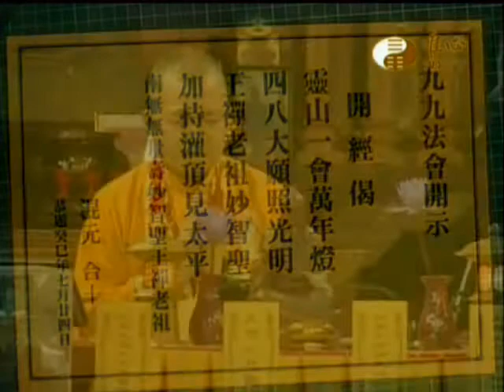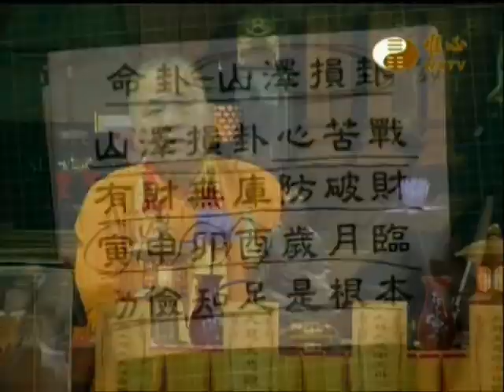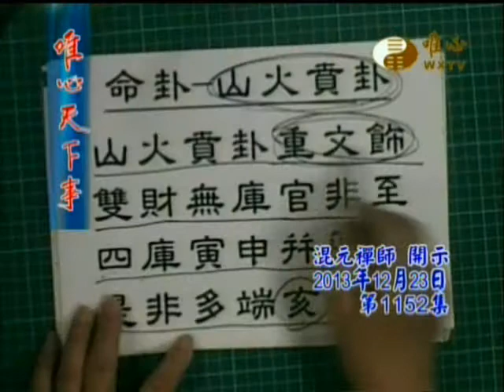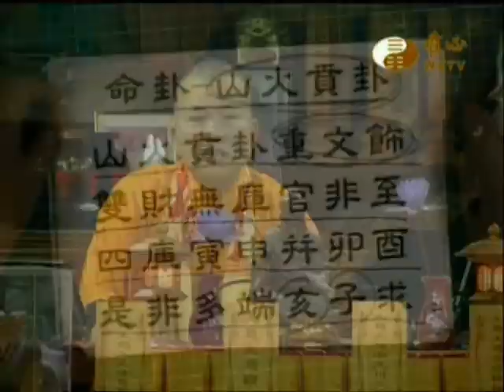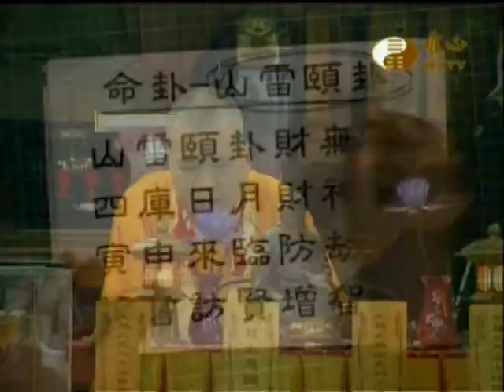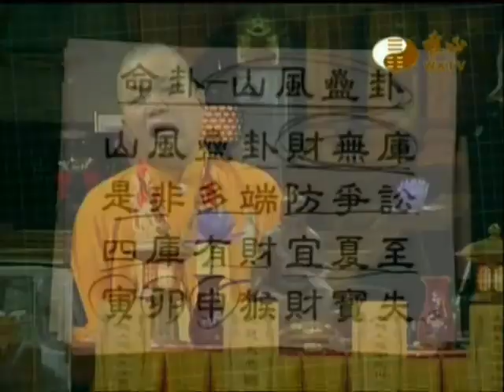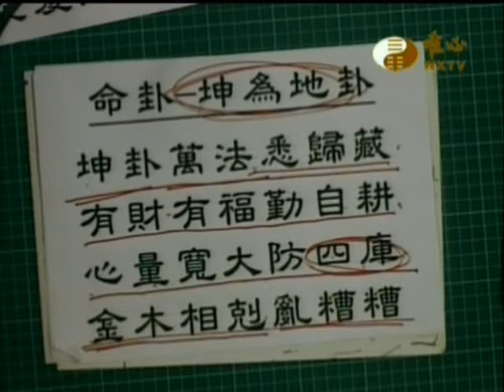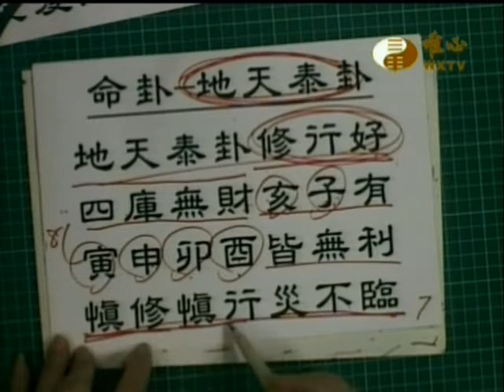唯心用易歌訣(12)_山澤損